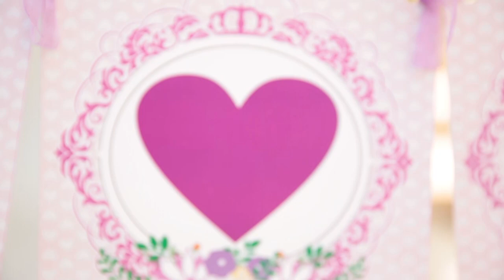Bihter + Halil Wedding Story